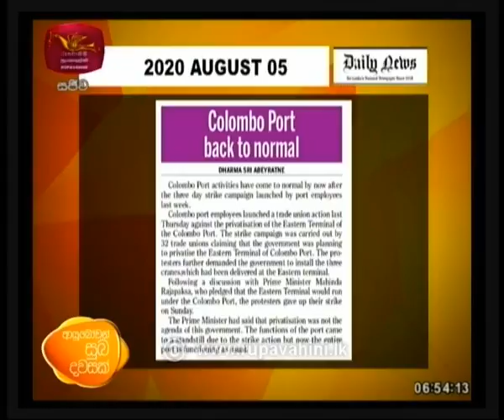Ayubowan Suba Dawasak | Paththara | 2020 -08-05 |Rupavahini